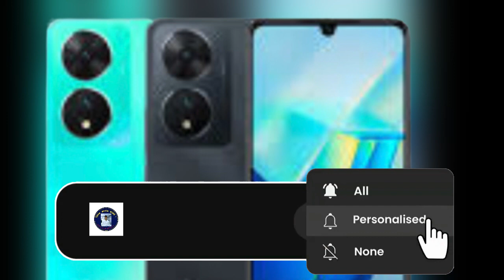🔥Midrange Crazy smartphone|🤗 पर कुछ मेजर प्रोब्लम भी|💥Wow incredible features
Es video mai review ke satha negative point v dikhaya gya hai